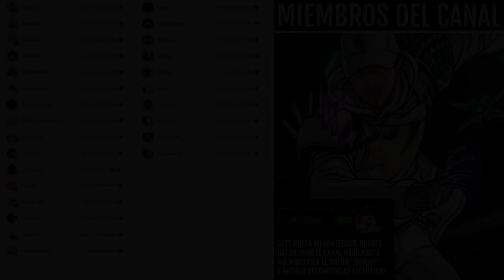ESTE EXÓTICO me ha SORPRENDIDO! - Mantícora (Subfusil exótico) | Destiny 2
✅Requisitos:
1️⃣Seguirme en Twitter @TheWildGamer95
2️⃣RT🔁y Like💖

0:00 Intro
0:42 Mantícora - Análisis / Review
6:25 Mantícora - Gameplay
08:43 Outro

ESTE EXÓTICO me ha SORPRENDIDO! - MÁNTICORA (Subfusil exótico) | Destiny 2
► ¡Sígueme!
• Accesorios Gaming 10% dto. Código wildgamer
► Fuentes de información mencionadas en el video:
(Ninguna)

💠MI PC:
• CPU: AMD Ryzen 7 5800X 3.8 GHz 8-Core Processor
• GPU/ Gráfica: Gigabyte GeForce RTX 3060 12 GB
• PLACA BASE: Asus ROG STRIX B550-F GAMING (WI-FI) ATX AM4
• CPU Cooler: Corsair H100i RGB PLATINUM 75 CFM
• Memoria RAM: Corsair Vengeance RGB Pro 32 GB DDR4-3200 CL16
• ALMACENAMIENTO: Samsung 970 Evo Plus 1 TB M.2-2280 NVME
• TORRE: Corsair iCUE 465X RGB ATX
• FUENTE: Corsair 850 W